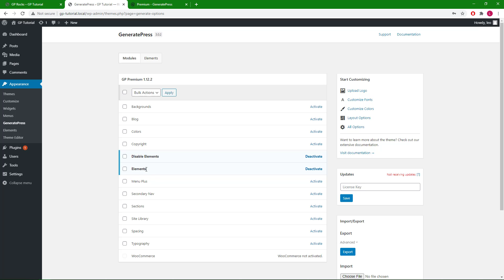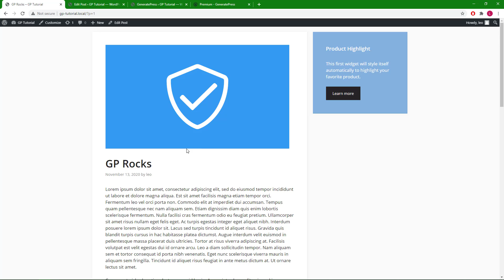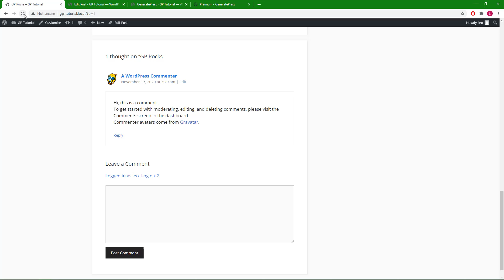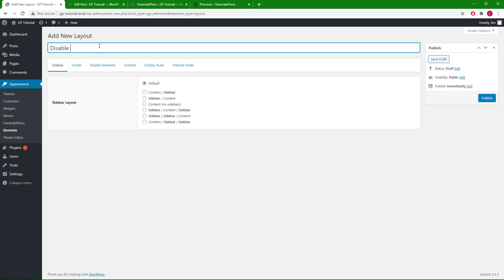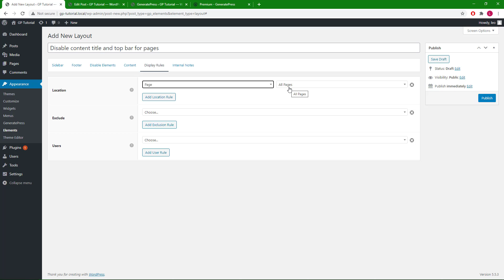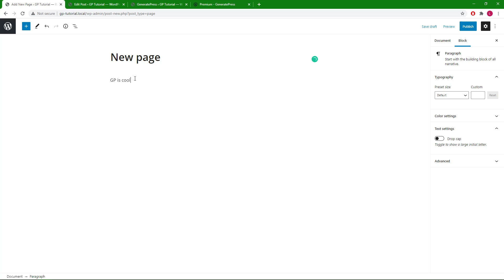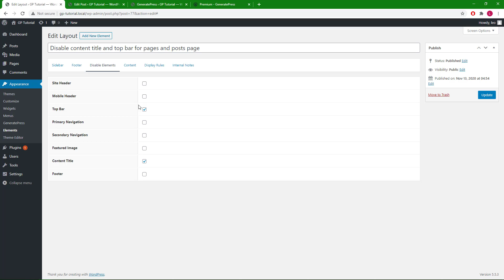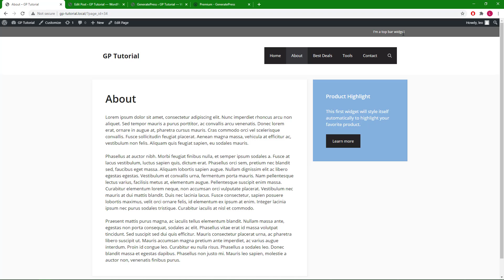GeneratePress - Disable Elements Options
Timestamps:

00:00 Intro
00:26 Disable element meta box
03:34 Layout elements